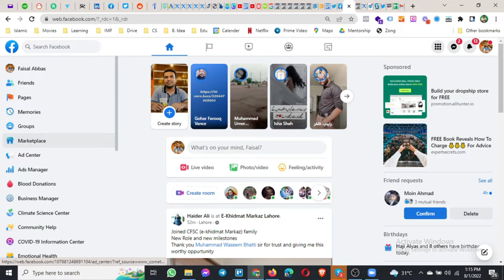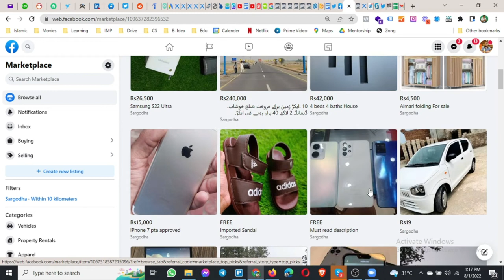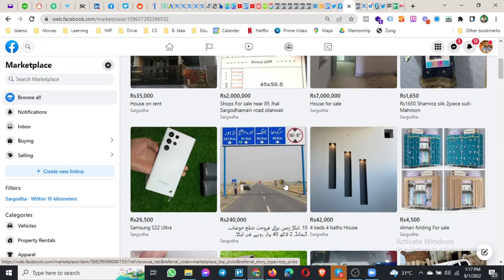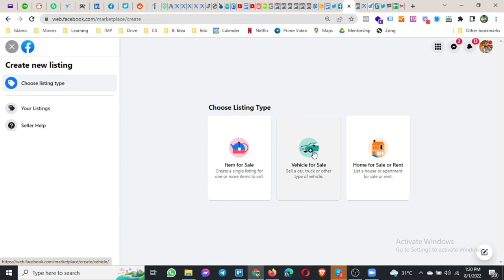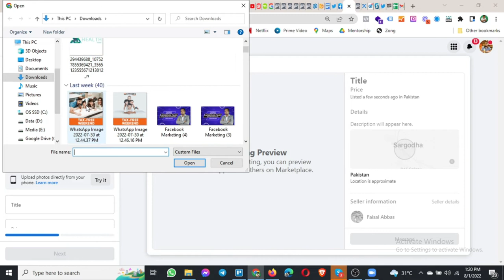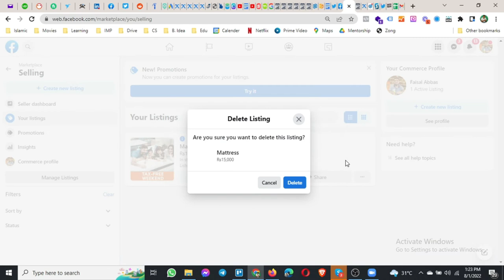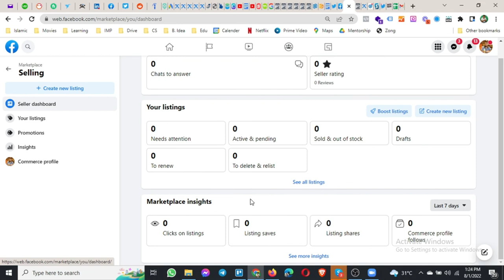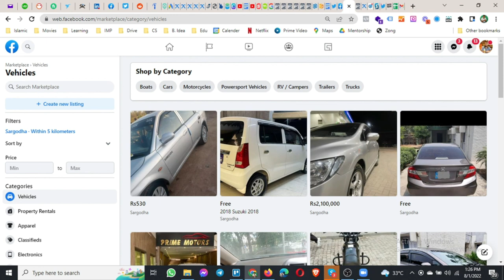Facebook Marketing Complete Course - Facebook Marketplace - Faisal Abbas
Facebook Marketing Course - Facebook Marketplace - Faisal Abbas

You can buy and sell products free of cost with facebook marketplace. This will work same like olx. In this video, I'm going to discuss facebook marketplace.